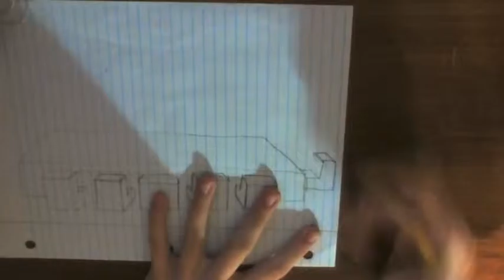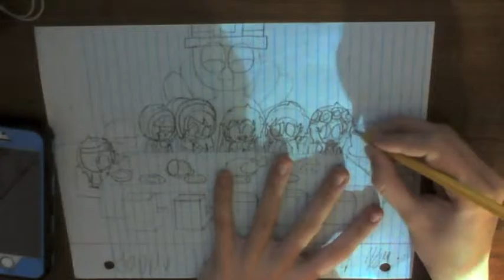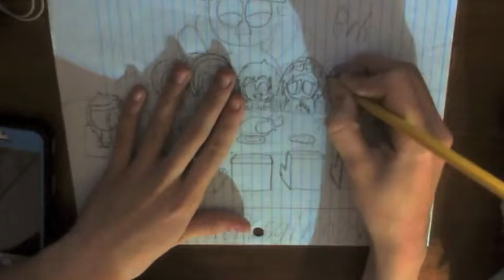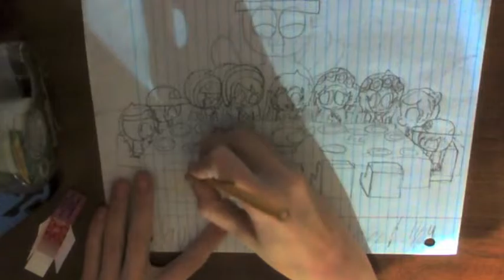Mine and Drew's Thanksgiving speeddraw